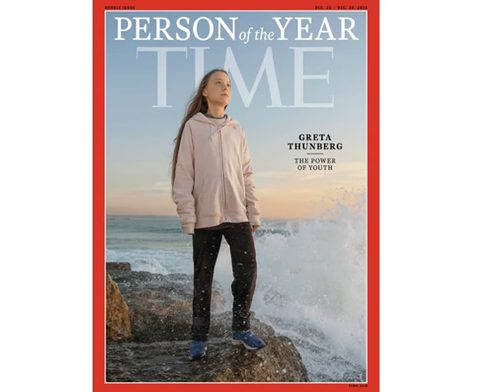Personalidade do Ano! Menina que incomoda os Grandões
Greta Thunberg. foi eleita a Personalidade do Ano pela Revista Time. Por que  ela incomoda tanto os políticos extremistas de direita no Brasil?